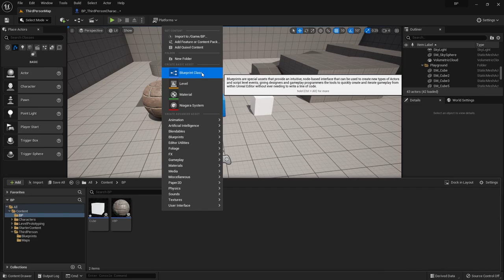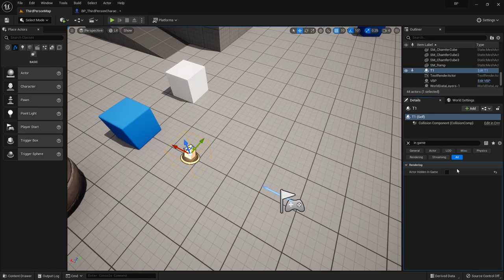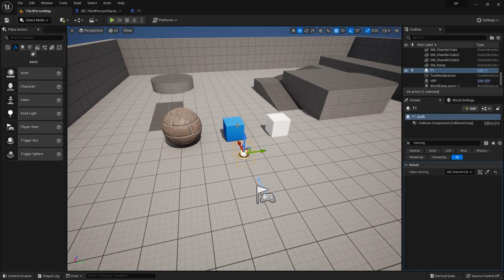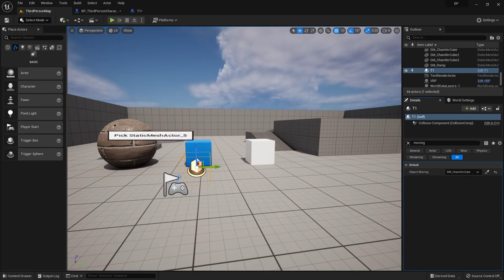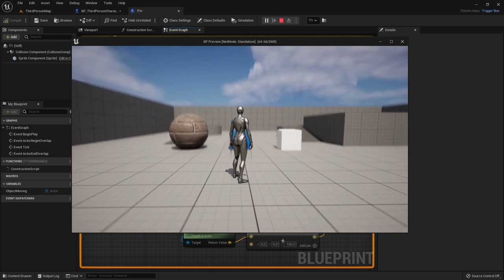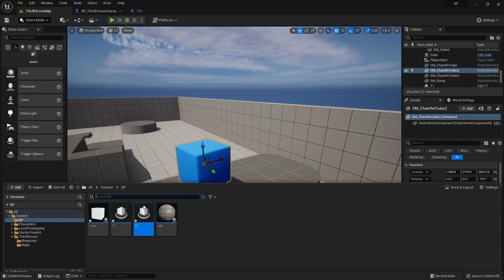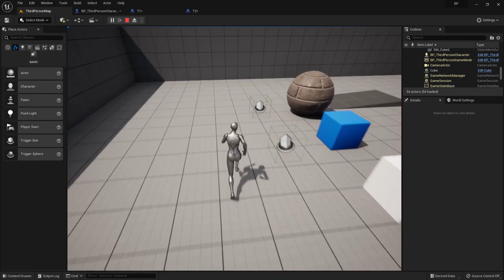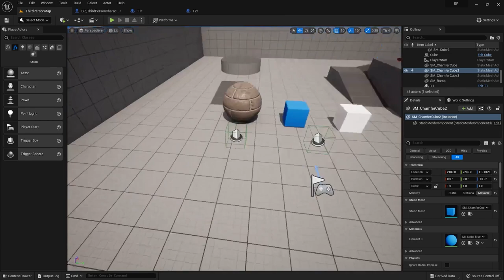دورة البلوبرينت: 8 - المتغيرات Actor and Object Variable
Unreal Engine 5 Actor and Object Variable
عمل تيليبورت في برنامج Unreal Engine
Unreal engine Teleport

المتغيرات Actor and Object Variable
المتغيرات Vector, Rotator and Transform